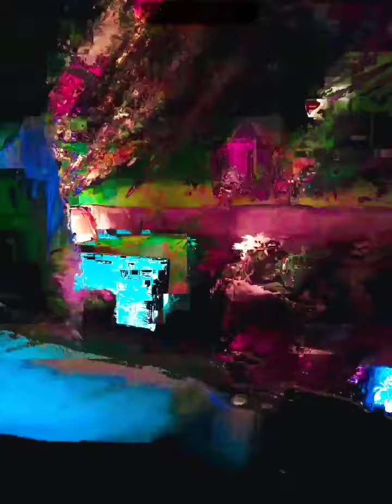TIMMY B. RIGGID & S-TRIX - RAZORBLADE ALCOHOL SLIDE SESZION